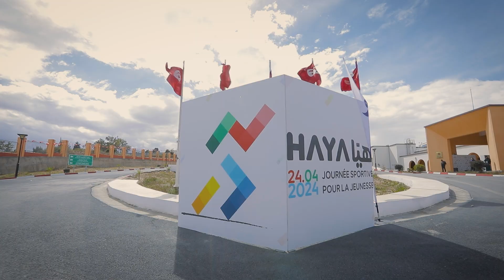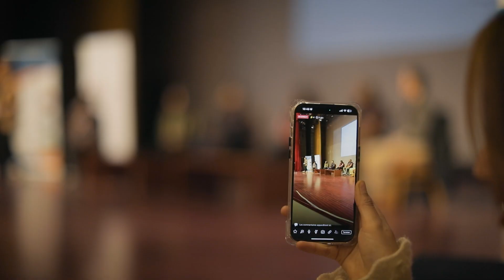Aftermovie Journée Sportive HAYA 2024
⏳ J-100 avant l’ouverture des Jeux paralympiques et J-65 avant celle des Jeux olympiques de Paris !

🎬 C’est l’occasion de revenir en vidéo sur la journée « HAYA » organisée au Centre Culturel et Sportif de la Jeunesse Ben Arous il y a quelques semaines dans la perspective des Jeux Olympiques et Paralympiques de Paris 2024 !

👥 La journée, qui a rassemblé 600 personnes, a été rythmée par de très nombreuses activités animée par plus de 10 associations partenaires, des établissements publics tunisiens, des établissements du réseau de l’enseignement français à l’étranger, des partenaires publics et privés tunisiens. Un immense merci aux participant(e)s qui ont eu l’opportunité de découvrir près de 15 disciplines paralympiques et olympiques !  🙏

🏅 Cinq athlètes paralympiques et olympiques nous ont fait l’honneur de venir partager leur expérience : nous remercions Walid Ktila, Khadija Krimi, Habiba Ghribi, Faouzi Rzig et Nourhène Belhaj Salem, vos témoignages sont précieux pour la jeunesse tunisienne !

⏳ لم يتبق سوى 65 يوما قبل افتتاح دورة الألعاب الأولمبية بباريس و100 يوما للألعاب البارالمبية!

🎬 بهذه المناسبة، نعود بافيديو على يوم "هيّا" الذي نظّمناه بمركز الشباب الثقافي والرياضي ببن عروس قبل بضعة أسابيع بمناسبة دورة الألعاب الأولمبية والبارالمبية 2024 في باريس!

👥 وقد تخللت هذا اليوم، الذي جمع 600 شخص، أنشطة عديدة قادتها أكثر من 10 جمعيات شريكة ومؤسسات تربوية عمومية تونسية ومؤسسات تربوية من شبكة تعليم اللغة الفرنسية بالخارج وشركاء تونسيين من القطاعين العام والخاص. شكرًا جزيلاً للمشاركين الذين أتيحت لهم الفرصة لاكتشاف ما يقارب من 15 تخصصًا بارالمبيًا وأولمبيًا! 🙏

🏅 خمسة رياضيين بارالمبيين وأولمبيين شرفونا بالحضور لمشاركة تجربتهم: نشكر كلّا من وليد كتيلة وخديجة كريمي وحبيبة الغريبي وفوزي رزيق ونورهان بلحاج سالم، شهاداتكم ثمينة للشباب التونسي!

Fédération Tunisienne du Sport pour Tous, Union sportive d'el Mourouj  الاتحاد الرياضي بالمروج U.S.M, 𝔾𝕆𝕌𝕃𝔼𝕋𝕋𝔼 𝕂ℝ𝔸𝕄 𝕋𝔼𝔸𝕄, Aesat (Page officielle), ADN Académie de Dialogue National, الجمعية التونسية للقوى الفاعلة, Association Joussour pour le développement - جمعية جسور للتنمية, جمعية المرأة و الشباب و الطفولة  Association femmes ,jeunes et enfants, Génération Sports Extrêmes GSX, Jeunes volontaires, Comité National Paralympique Tunisien, Club Nautique Khereddine, Federation Tunisienne de Danse, Association handisport Nabeul, France Volontaires Tunisie, Ministère de la jeunesse et des sports, Cité Nationale Sportive               الحـــي الوطنــــــــي الرياضــــــي, Centre Culturel et Sportif de la Jeunesse Ben Arous, Fédération Tunisienne du Sport pour Tous, Decathlon Tunisie, Croissant Rouge Tunisien - Comité Régional Ben Arous
AEFE - Agence pour l'enseignement français à l'étranger, Collège Tahar Haddad Moknine Tunisie, Collège Abou Kacem Chebbi, Lycée Ben Arous, Collège technique de Ben Arous, Lycée sportif Pierre de Coubertin المعهد الرياضي بيار دي كوبرتان بالمنزه, Lycée Gustave Eiffel de Bizerte (Groupe Scolaire Gustave Eiffel), Lycée Philippe Séguin de Sousse, le Collège Lycée Simone De Beauvoir, Lycée Gustave Flaubert de La Marsa
Ambassade de France en Tunisie